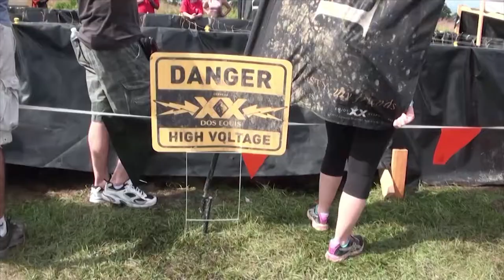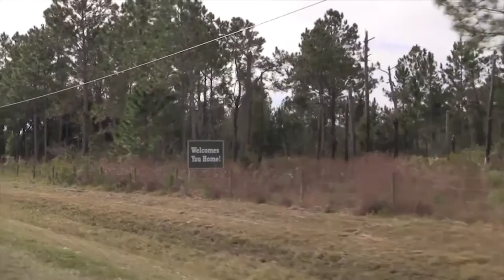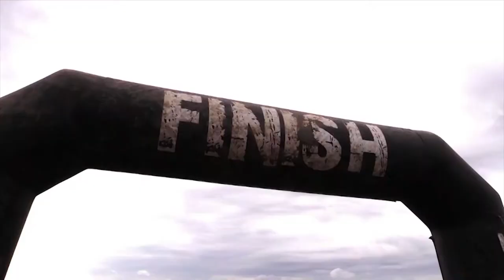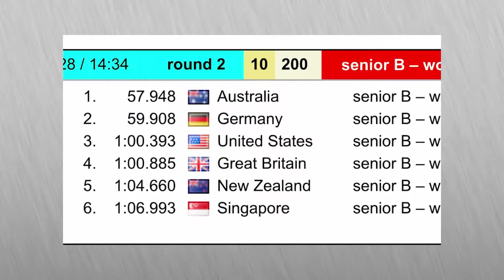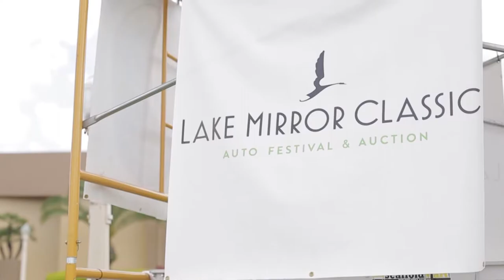Central Florida's Sports Central TV Show on PGTV #352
On this episode of Sports Central, hosts Mark Jackson and Hank Longo chat with Drew Watson about Southeastern University athletics, Fran McAskill gives a lesson on dragon boat racing, and Erin Hayes lets us know about upcoming events for the Lakeland Magic.

Show Packages: Tough Mudder, MIDFLORIDA Auto Show & Lake Mirror Concours, Athlete Spotlight: Tori Ousley from Bartow High School

Next Live Show: October 11, 2019